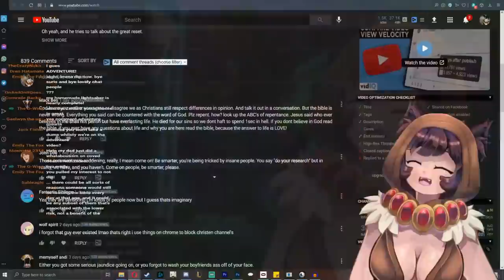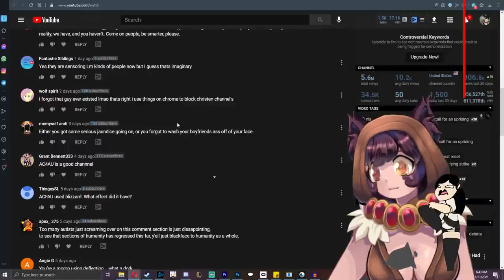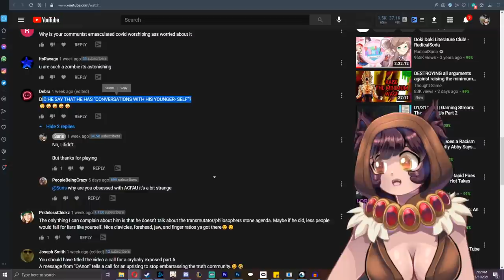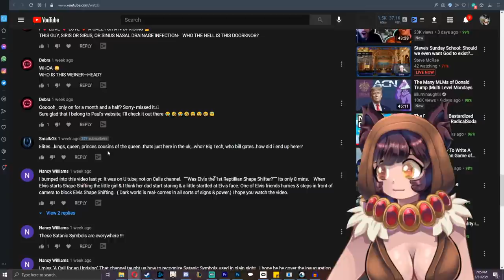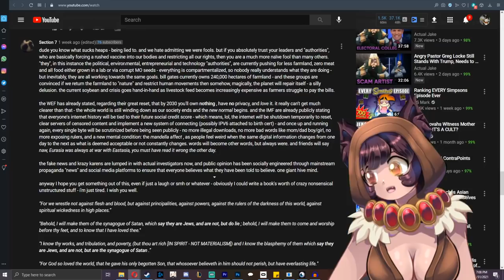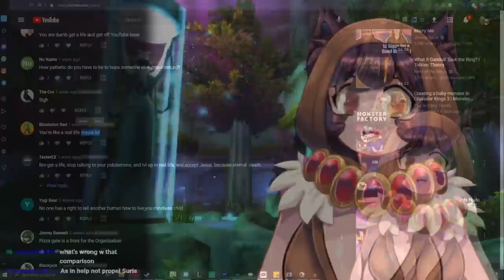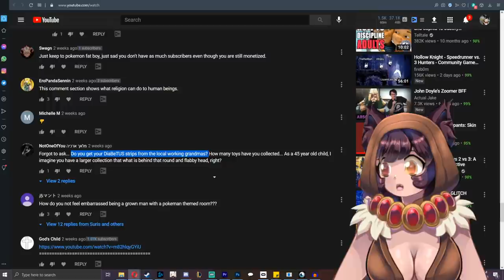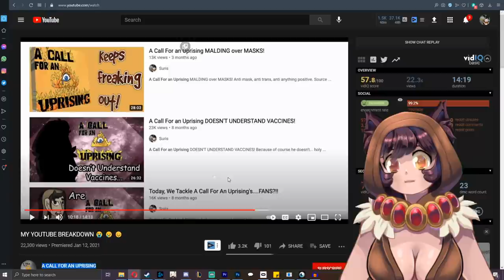Let's Take a Look At That Comment Section, Courtesy of A Call For An Uprising!